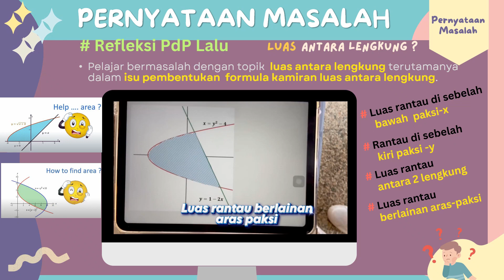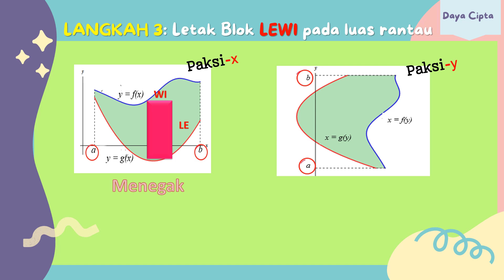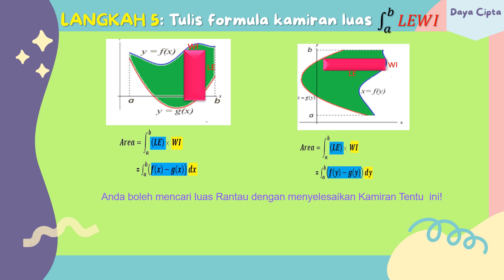Modul LEWI Area Mastery + LEWI Spaceship Adventure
Modul LEWI Area Mastery  +  LEWI  Spaceship Adventure ini  merupakan inovasi yang berkonsepkan modul bahan maujud atau  atas talian yang memperkenalkan teknik LEWI  yang merangkumi 6 langkah mudah bagi tujuan memudahkan proses mencari luas antara lengkung.
Modul ini amat sesuai untuk dipraktikkan oleh guru-guru ketika sesi PdP di dalam bilik darjah atau diguna oleh pelajar di luar bilik darjah sebagai bimbingan dan latihan pengukuhan.